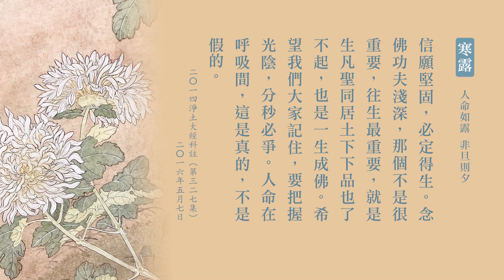今日寒露｜人命如露 非旦則夕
經句：
人命如露，非旦則夕。
——《續高僧傳》

開示：
「百年短暫，無常迅速。人命在呼吸間，轉瞬即逝」，這是世尊在那個時候感嘆世間人壽命短促。佛陀在世是生在減劫，佛告訴我們，人的壽命最長八萬四千歲，這是一般平均年齡，最短是十歲。這個劫怎麼算法？從最短的時劫，每一百年加一歲，一直加到八萬四千歲，再從八萬四千歲每一百年減一歲，又減到十歲，這個一增一減叫一個小劫。

二十個小劫是一個中劫，四個中劫是一個大劫，佛法裡面講時間。釋迦牟尼佛出現於世是減劫，減劫在一百年，釋迦牟尼佛離我們現在三千年了，現在人平均壽命七十歲。所以中國人有常說「人生七十古來稀」，不滿七十歲而亡的太多了，中國、外國這些有名的人，你去看看他的傳記，五十、六十而亡的很多很多，佔很大的比例。所以佛舉例子，百年短暫。

人命無常，所以想到《金剛經》後頭「如露亦如電」，這首偈你能夠細細去體會，哪有看不破的！人生有什麼？什麼都沒有，一場空，有什麼好計較！佛在般若會上教給我們，萬法皆空，因果不空，可是《金剛經》上沒有因果不空這個句子。雖沒有這個句子，意思有了，意思是哪一句？佛教菩薩，教給菩薩「不說斷滅相」，不說斷滅相這個意思就是說明因果不空。
大乘無量壽經指歸（第76集） 1996/4

所以十法界依正莊嚴事實是什麼？就是業因果報循環相續的現象，這就是因果不空。萬法皆空，因果不空，所以佛教給我們，應當是斷一切惡，修一切善，是從這個理論、這個事實真相而說出的。這是說明，修行要從斷煩惱下手，也就是一定要從看破、放下下手。無論你修學哪個法門，你能掌握這個原則，你的功夫得力，你會得到佛法真正的受用，你的心清淨，你的智慧增長。

我們今天在世間，世間哪一樣東西最可貴？光陰可貴。迷的人把時光浪費掉了，那叫真可惜；覺悟的人，一分一秒都不空過，他要用功辦道。用什麼功？看破、放下，這叫真功夫。什麼叫看破？宇宙人生的真相，像這個經上所講的，清清楚楚，明明白白。看在眼裡，這是看破，一點都不迷，曉得所有一切境界無非是業因果報循環的剎那生滅相續而已。
金剛般若研習報告（第122集） 1995/5

念念如是觀，知道所有現相是剎那生滅根本不存在，這叫看破。什麼叫放下？在境界裡面不起心不動念、不分別不執著，放下了。把起心動念、分別執著放下了，這叫真看破、真放下，徹底看破、徹底放下，用這種功夫。這個功夫用的，你看不出來，你所看出來的是什麼？人家念佛，拿著念珠阿彌陀佛，這個用功你看出來了；在讀經，你看出來了；在拜佛，你看出來了。

你看到的是有形的，那未必是真的，真功夫是一切明瞭、心無掛礙，那叫真功夫，這個功夫要念念無間。如果一念功夫失掉，你一念就迷了。迷的相是什麼？又分別、又執著，又搞牽掛，這就迷了。所以光陰寶貴，寶貴在這個地方，決定不容許一念迷惑顛倒，決定不容許一念又搞分別執著。

所以我們要想明天，要想明年，太長遠了，那叫打妄想。真正成功的人作佛作祖，他不想明天，他不想明年，也不想過去，他就抓住現在。什麼人能夠掌握到現前，這個人肯定成就。現前念念不捨彌陀，這個念念，一秒鐘裡頭有一千六百兆的念念，念念都是阿彌陀佛，這個人決定成佛。要多久的時間？《彌陀經》上講「若一日」。我們細心去觀察、去思惟，一日可不可能？可能。

一秒鐘裡頭一千六百兆個念頭，一天二十四小時還得了嗎？不但他能往生，真正制心一處，他大成就，他生實報莊嚴土。為什麼？一天，大徹大悟、明心見性，這是真的不是假的，這是事實真相。念念提高警覺，也是此地說的，這是佛門裡的老話，「人命在呼吸間」，釋迦牟尼佛在《阿含經》裡說的，故云『年壽旋盡』，呼吸一停止，這個人就宣布死亡了。「旋盡，謂轉瞬即盡」，它太快了。

人生苦短，真是無常迅速，人命在呼吸之間，轉瞬即逝。這幾句話就是印光大師天天把死字擺在額頭上，老法師晚年閉關，我到他關房裡面去看過，關房裡面的小佛堂很簡單，就一張方桌供一尊阿彌陀佛，就一尊佛像，一個香爐、一杯水，一對蠟台，旁邊一個引磬，一個小木魚，牆壁後面掛了一個字，他老人家自己寫的「死」字，天天面對著死，這還能不放下嗎？這是老人示現給我們看的，告訴我們事實真相。

「但世人顛倒，不識苦空無常。但求幻妄之樂，如蛾撲火，自焚其身」。這是老法師教導我們的，疏忽了，這個世間確實佛這四個字講得非常真實，這個世間是苦、是空、是無常，無常是刹那生滅。我們讀過彌勒菩薩為我們的開示，這個世間的真相，一秒鐘有一千六百兆的生滅，這是無常。念念不可得，這是空。古大德所講的「不斷之無」，因為他念頭一個接一個，念念都是空的，不斷之空，他用的詞是無，無跟空是一個意思，真的是無所有，不可得。

這個裡頭他究竟教我們什麼？教我們這些苦空無常全是假的，假的就應該徹底放下。抓住一個東西，這個東西就是本經所說的核心，阿彌陀佛。一切無常，阿彌陀佛真常；一切苦空，阿彌陀佛不空，什麼重要？阿彌陀佛重要。應該是所謂是二六時中，也就是一天二十四個小時，念念都要抓住阿彌陀佛，你就超越苦空無常。往生到西方極樂世界是真常，那個地方是樂，那個地方是有，那個地方是真常。

信願堅固，必定得生。念佛功夫淺深，那個不是很重要，往生最重要，就是生凡聖同居土下下品也了不起，也是一生成佛。希望我們大家記住，要把握光陰，分秒必爭。人命在呼吸間，這是真的，不是假的。